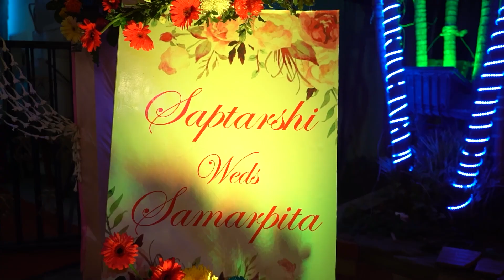Bengali Wedding Video | Samarpita & Saptarshi | Cinematic Wedding Video | HD Video | Marriage Video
Marriage Ceremony of Samarpita and Saptarshi
This is a new journey started with faith, hope and love. Your blessings and good wishes will cherish our life.